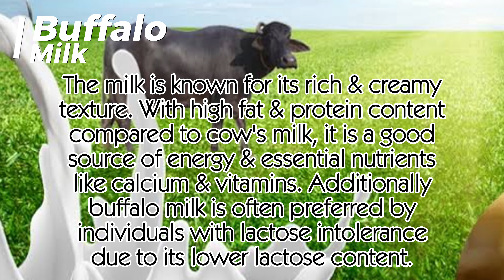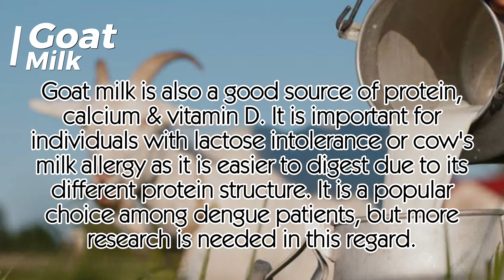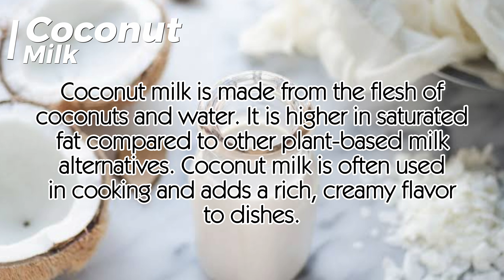Popular Milk Varieties and Their Nutrition | EduCare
This video will guide you about milk types/varieties, from vegan to animal milk, there are multiple options available for milk. Here is a worth seeing video، watch this Educational & Informative video and share with others to increase their Knowledge, Thanks!!

milk
animal milk
milk types
milk varieties
nutrients
full fat milk
protein
calcium
vitamin D
vitamin E
vitamin B12
posphorus
potassium
high fat
energy
essential nutrients
lactose content
immunoglobulins
boost immune system
lactose intolerance
soybeans
dairy-free alternative
dengue
water
cholesterol
flesh of coconuts
saturated fat
plant-based milk
milled rice
cow milk
buffalo milk
camel milk
goat milk
soy milk
almond milk
oat milk
coconut milk
rice milk